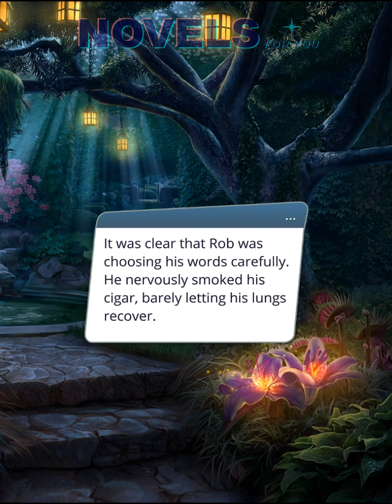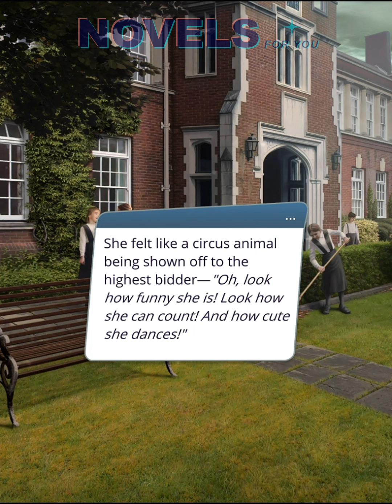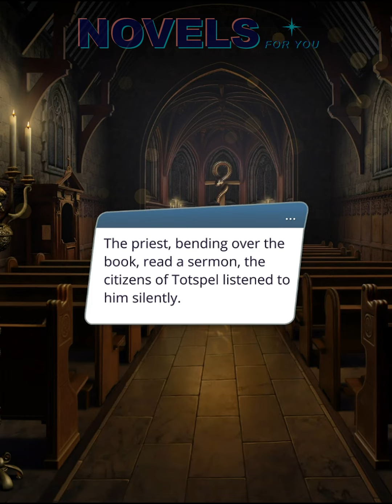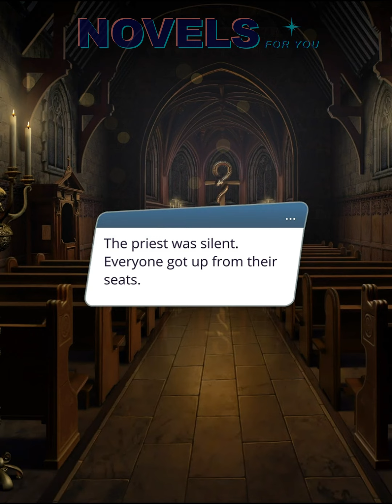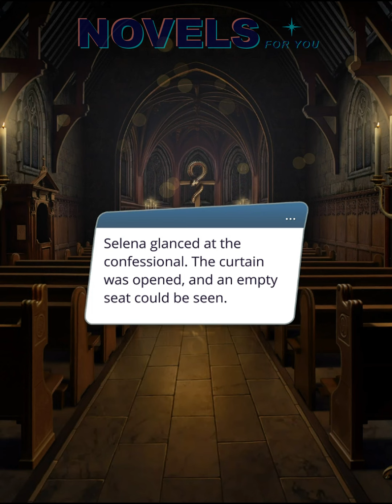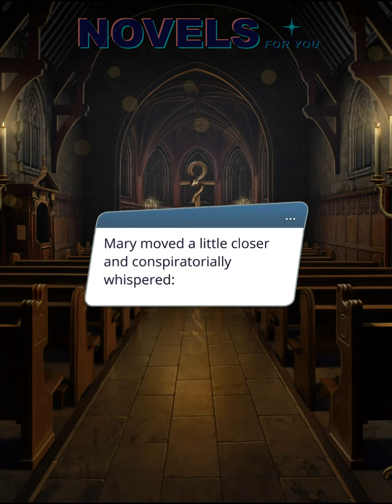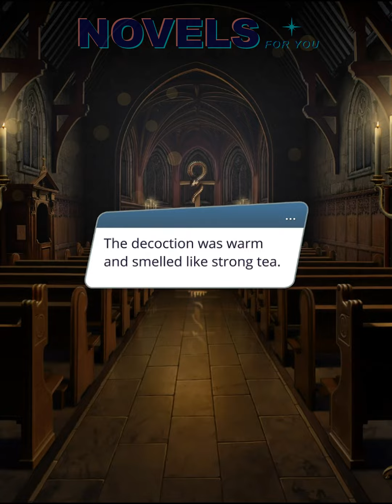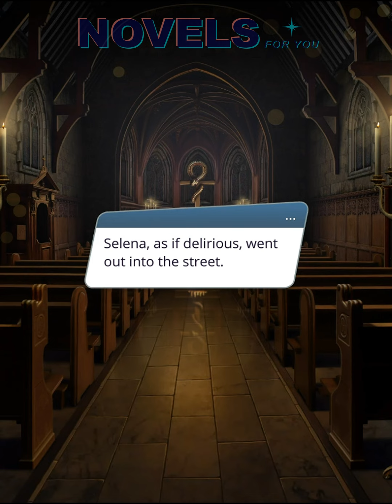ARCANUM - Season 1 Episode 5 / Romance Club